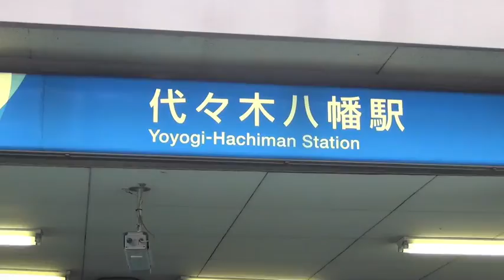Way to the apartment from Yoyogi Hachiman station